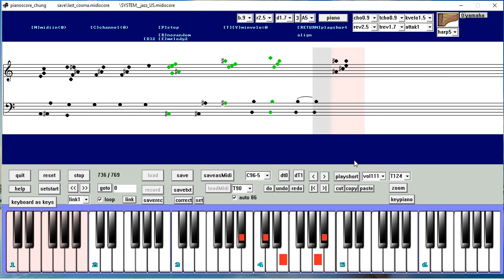pianoscore last cosma